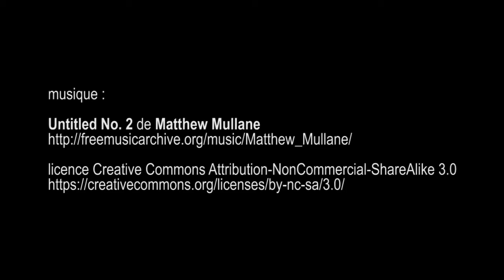Jardin des serres d'Auteuil - Paris août 2017